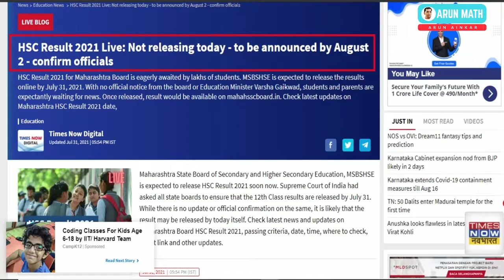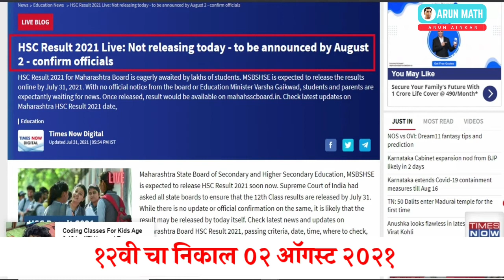इ.१२ वी निकाल | HSC Bord Exam Result|निकाल तारीख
Read Article: Maharashtra HSC Result State Board, Get Live Result

स्वागत आहे तुम्हा सर्वांचं "Arun Math " या Youtube चॅनेल मध्ये,
ज्यामुळे तुम्हाला नवीन विडिओ च्या Notification लवकर मिळून जातील
आपल्या Yuotube  चॅनेल वर तुम्हाला इयत्ता ८वी ते १०वि पर्यंत  गणित विषय सर्व व्हिडिओस सर्व प्रश्नसंच विडिओ च्या माध्यमातून बघायला मिळतील ,

▶ विडियो  पहा👀
*मोफत गणित शिका*
घरबसल्या गणित शिका#
 इ.8 वी व 10 वीच्या  अभ्यासक्रम वर आधारीत विविध कठीण संकल्पना अगदी सोप्या भाषेत शिका.

🌐What's App Link - wa.link/rxglm4